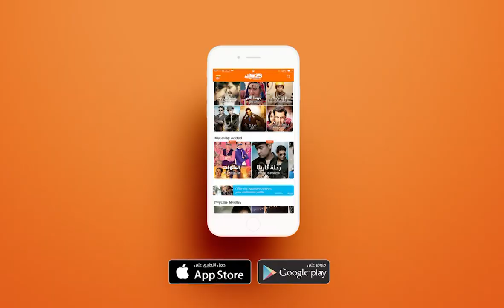weyyak au Maroc - وياك في المغرب باللغة الفرنسية